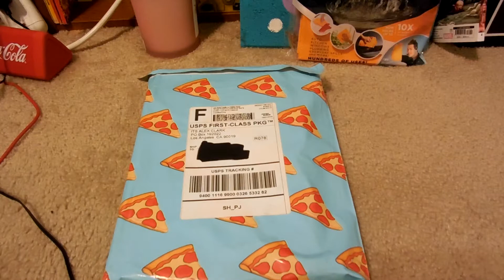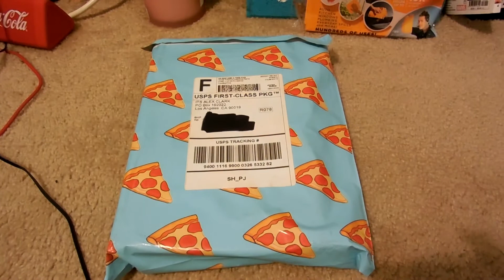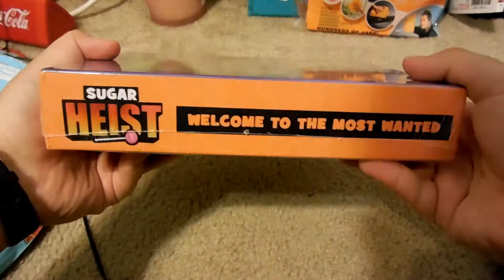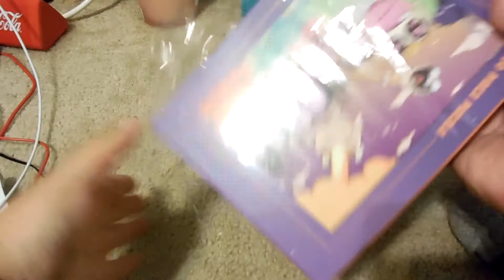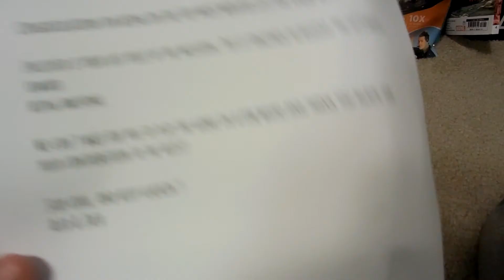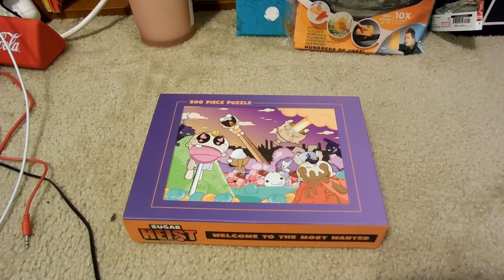Alex Clark Mystery Gift Unboxing